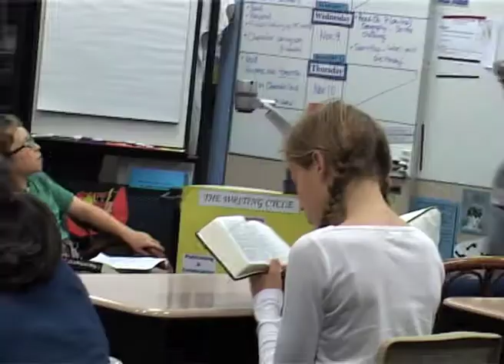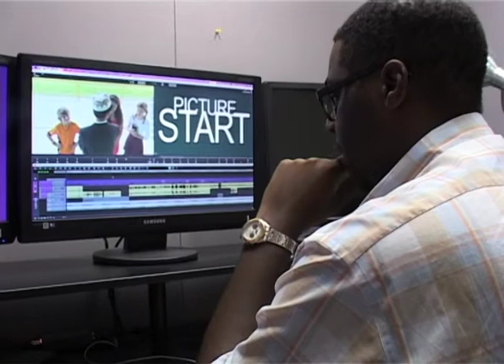Tisch Film: "New Billy"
interview by
Jacqui Geday

Hyo Jin Park